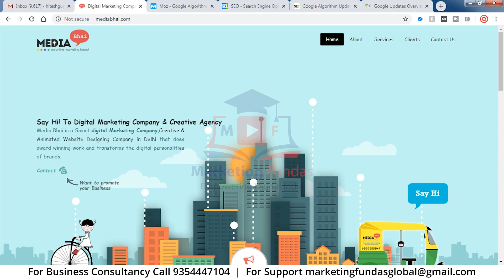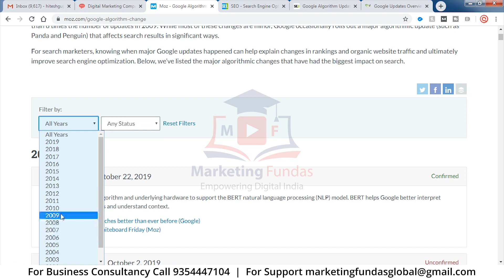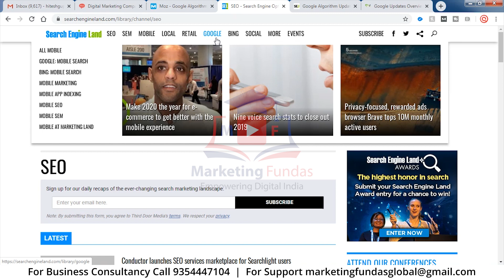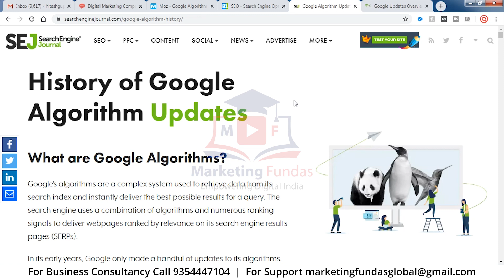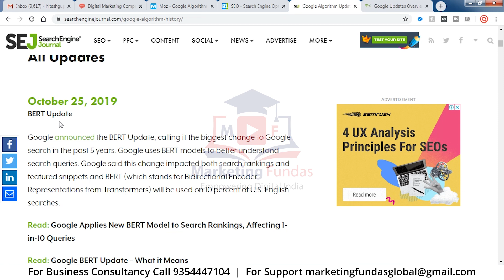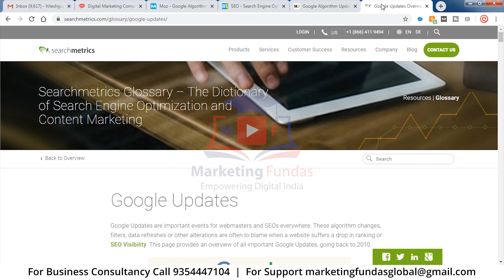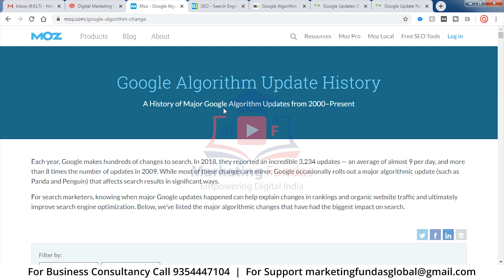How To Get Seo And Google Latest Updates 2020 | Google Algorithm Update | Best Tips For 2020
Learn how to get seo and google latest updates 2020 and know google algorithm updates. Best seo and google tips in hindi 2020.